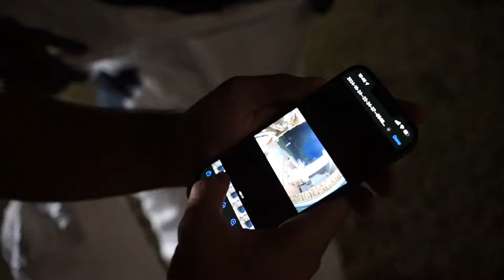Ahmed Pranked Sonic!!!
Ahmed dresses up as a random old guy to scare my little brother Sonic. Ahmed wanted a payback for Sonic scaring Ahmed's little brother. Ahmed got his payback by scaring him back. It didn't go as well as we expected, but the video was amazing.

Timecodes
0:00 Intro
0:43 Prank